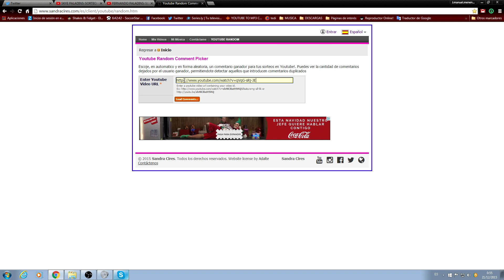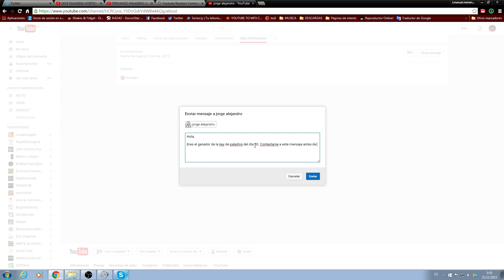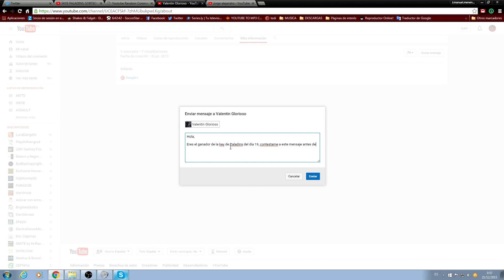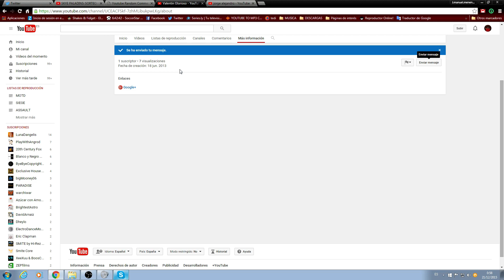RESULTADO SORTEO DÍA 20-12-2015 Y RESORTEO DE LA KEY DEL 19 | PALADINS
SIGUE EL LINK PARA JUGAR Y DESCARGAR SMITE GRATIS!!

PREGUNTAS FRECUENTES SOBRE MI CANAL

1º ¿QUÉ ORDENADOR TIENES?
INTEL CORE I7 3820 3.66GHZ.
PLACA BASE GIGABYTE X79-UD3.
HHD SEAGATE 2TB.
HHD SEAGATE 500GB.
SSD SAMSUMG PRO SSD 256GB.
MEMORIA RAM 16 GB KINGSTON DDR3 1600.
TARJETA GRÁFICA GYGABYTE GEFORCE GTX560 1GB DDDR5.
TORRE NZXT PHANTON 410 NEGRA NARANJA.
FUENTE DE ALIMENTACIÓN TACENS RADIX V 750W.
MICRO BLUE SNOWBALL
GENIUS CAVIMANUS HS-G700V

2º ¿JUEGAS CON SUBSCRIPTORES?
JUEGO SIEMPRE QUE PUEDO CON SUBSCRIPTORES, ADEMÁS SUELO HACER DIRECTOS PARA ELLOS, PARA PODER JUGAR TODOS JUNTOS.

3º ¿PERTENECES A ALGÚN CLAN?
ACTUALMENTE ESTOY CON LA MEJOR GENTE DEL MUNDO Y LA MEJOR COMUNIDAD, ZONA MOBA.
SON GENTE CON LA QUE ME LO PASO BIEN JUGANDO Y SIEMPRE TIENEN UNA MANO PARA AYUDARTE EN TODO LO QUE PUEDAN. SUBSCRÍBETE A ZONA MOBA Y MIRA COMO LO PASAMOS TODOS JUNTOS.

4º ¿TIENES ALGUNA RED SOCIAL?

5º ¿JUEGAS COMPETITIVO?
NO JUEGO COMPETITIVO PORQUE NO TENGO SUFICIENTE NIVEL PARA HACERLO, ADEMÁS SERÍA IMPOSIBLE COMPAGINAR VIDA LABORAL, PERSONAL Y JUGAR LOS TORNEOS.

6º¿QUE EDAD TIENES?

7º ¿TIENES NOVIA?
SÍ, TENGO NOVIA.

8º ¿ESTUDIAS O TRABAJAS?
ESTOY TRABAJANDO.

9º ¿TIENES PARTNER?
SÍ, PERTENEZCO A LA COMUNIDAD DE TGN.

10º ¿QUE PROGRAMA USAS PARA GRABAR Y PARA EDITAR?
PARA GRABAR USO OBS, PARA EDITAR SONY VEGAS.

11º ¿HACES DIRECTOS?
HAGO DIRECTOS SIEMPRE QUE PUEDO PARA JUGAR CON TODOS LOS SUBSCRIPTORES POSIBLES.
ADICIONALMENTE REALIZO DIRECTOS TODOS LOS VIERNES, PARA LA GENTE DE ZONA MOBA EN TWITCH.

12º ¿PORQUE TE LLAMAN PANO?
ES UN MOTE QUE VIENE DE ASTURIAS, ES POR UNA TRADICIÓN ASTURIANA Y LA VERDAD, TODO EL MUNDO ME CONOCE MÁS POR PANO QUE POR MI NOMBRE REAL.

13º ¿SI TE ENVÍO SOLICITUD ME ACEPTAS?
ACEPTO A TODO EL MUNDO, AGREGAME SIN PROBLEMAS, MI NOMBRE EN SMITE ES PANOYO, TANTO EN SERVIDOR EU/NA COMO EN LATAM.

14º ¿PORQUE NUNCA TE VEMOS POR LATAM?
JUEGO POCO EN ESE SERVIDOR POR CULPA DEL PING, PERO SIEMPRE QUE PUEDO ME PASO POR ALLÍ. LO SUELO AVISAR POR TWITTER ANTES DE ENTRAR.

15 ¿DONDE VÍVES?
VIVO EN MADRID, PERO SOY DE ASTURIAS (ESPAÑA).

Buenos espero haber aclarado vuestras dudas y bueno, contestado a todas aquellas preguntas que siempre salen en mis directos.

NOS VEMOS EN OTRO GAMEPLAY!!! CIAO CIAO!!!